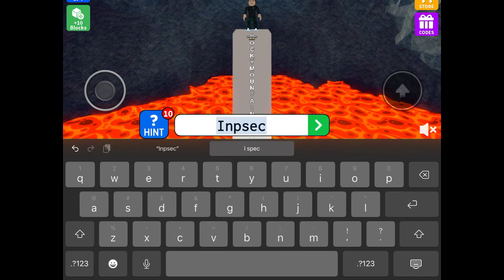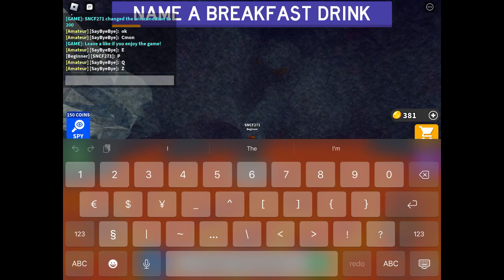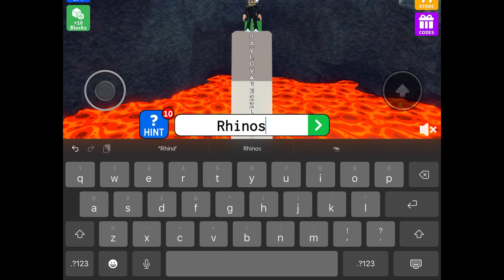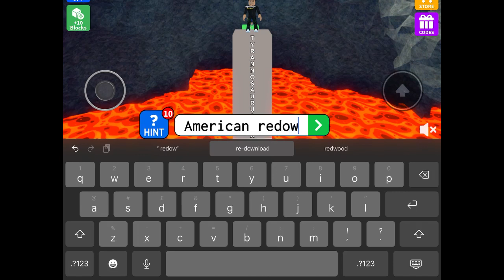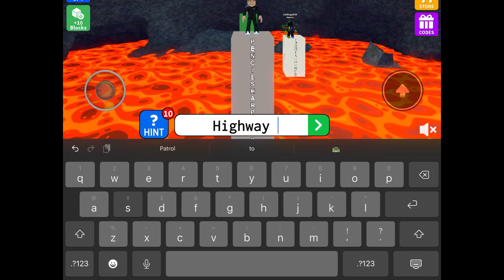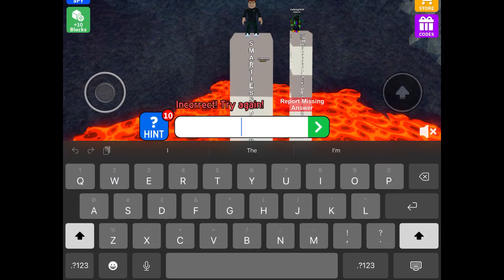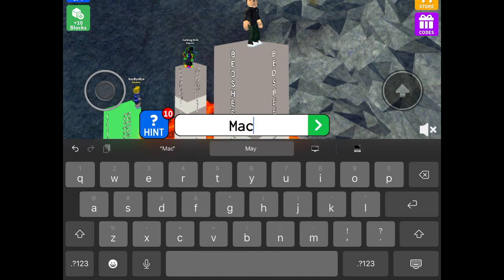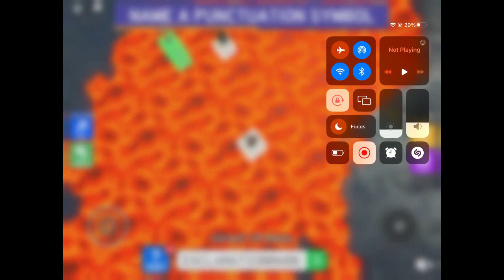ROBLOX TYPING Simulator